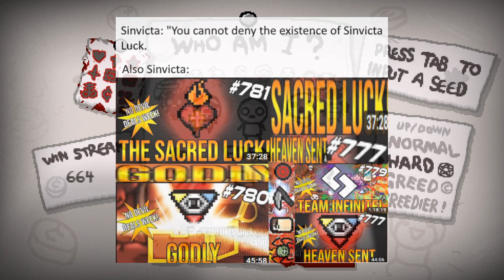An XL Too Far - The Binding Of Isaac: Afterbirth+ #784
AFTERBIRTH+ IS HERE! The long-awaited expansion to the hugely popular The Binding Of Isaac: Afterbirth!  Join Sinvicta as he continues his journey in the warped world of The Binding Of Isaac.